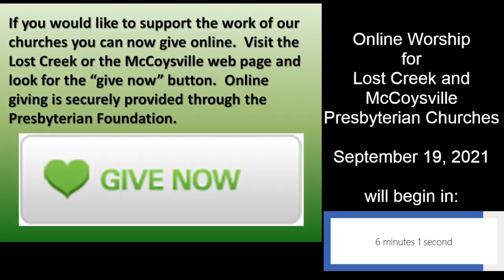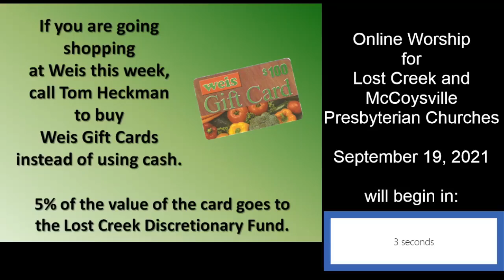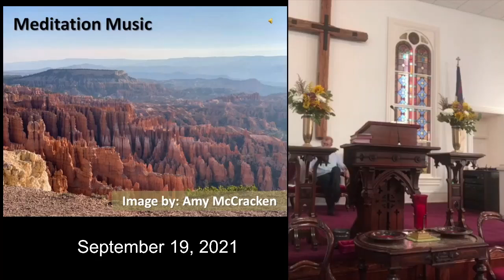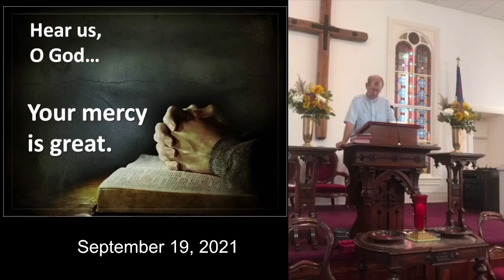Online Worship 0919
The worship service for Lost Creek and McCoysville Presbyterian Churches on September 19, 2021.  We begin an 8 week series on prayer by asking, "Why Pray?"